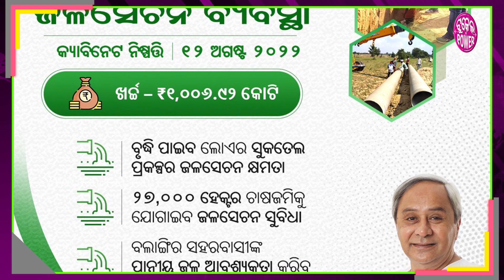Lower Suktel News: ମାଏଟ ଭିତରେ ପାଇପଥି ଯିବା ଲୋୟର ସୁକତେଲର ପାଏନ୍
ଗଲାକାଏଲ ମୁଖ୍ୟମନ୍ତ୍ରୀ ନବୀନ ପଟ୍ଟନାୟକକଁର୍ ଅଧ୍ୟକ୍ଷତାନେ ବସିଥିଲା କ୍ୟାବିନେଟ୍ ବୈଠକ୍ । ମୋଟ୍ ୧୭ଟା ପ୍ରସ୍ତାବ୍ କ୍ୟାବିନେଟ୍ ପାରିତ୍ ହେଇଛେ । ସେ ଭିତରେ ବଲାଙ୍ଗିର ଲୋୟର ସୁକତେଲ ଜଳସେଚନ ପ୍ରକଳ୍ପକେ ସରକାର ଗୁର ୁତ୍ୱ ଦେଇଛନ୍ । '